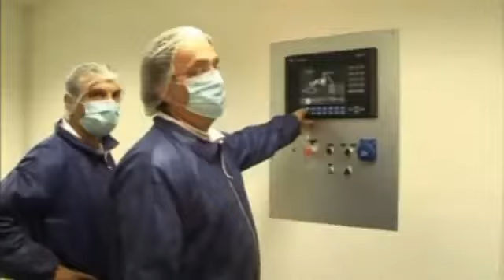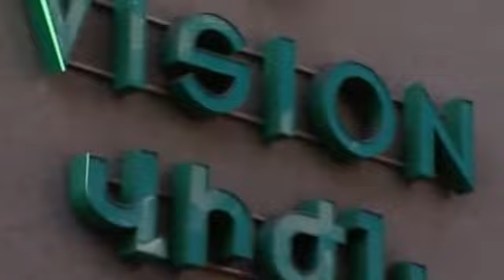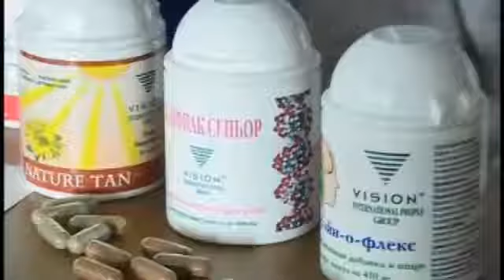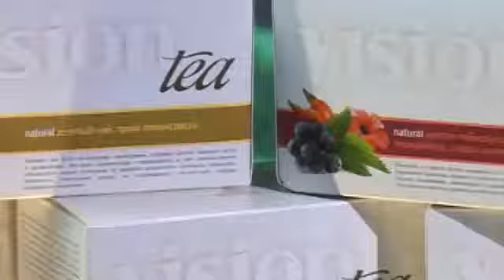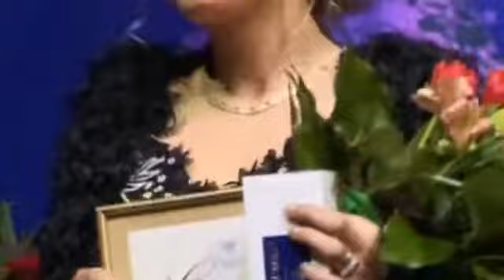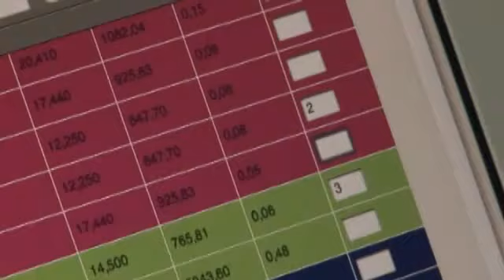Презентация Компании Vision I. P. G.